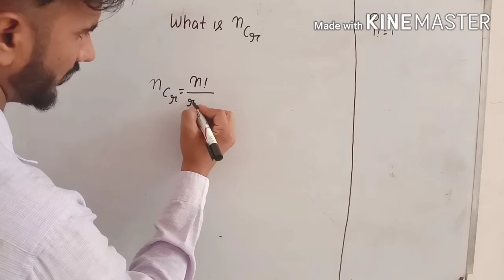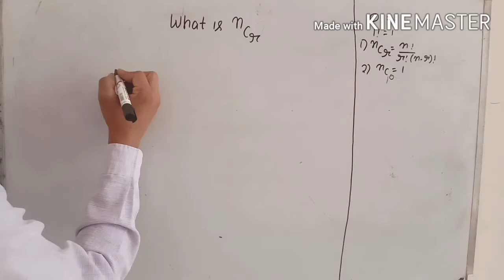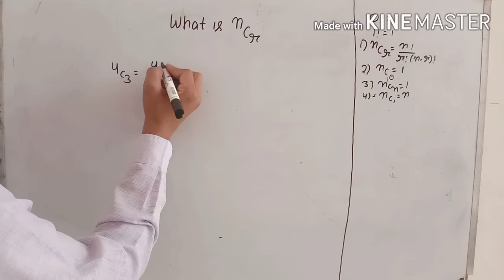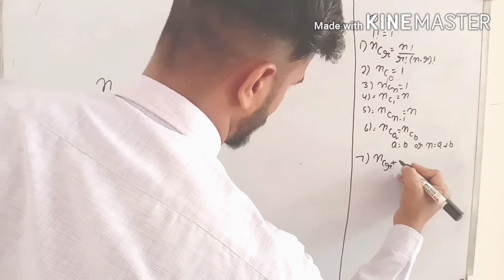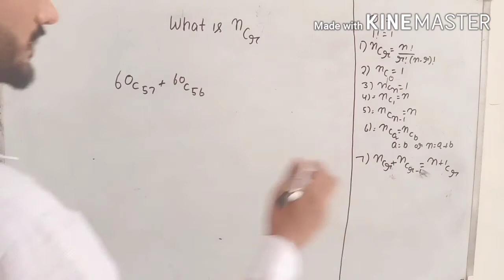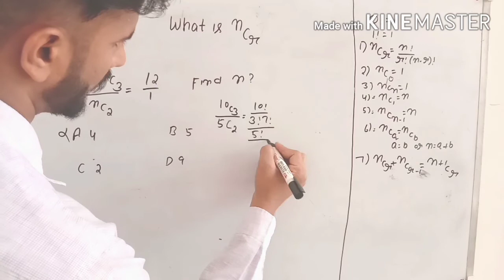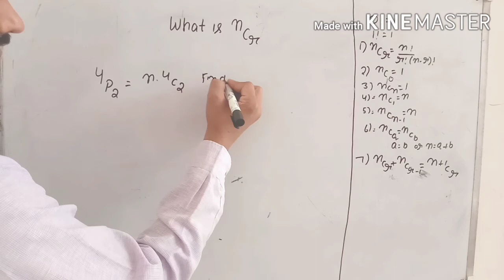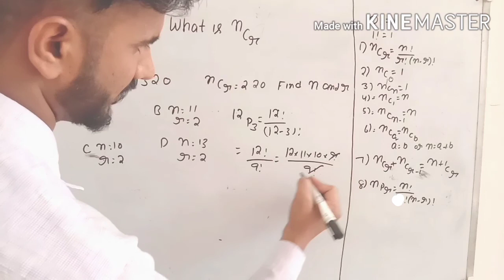Advance math / what in C(n,r) / HSSC advance math / pemutation and combination / class 11th math.